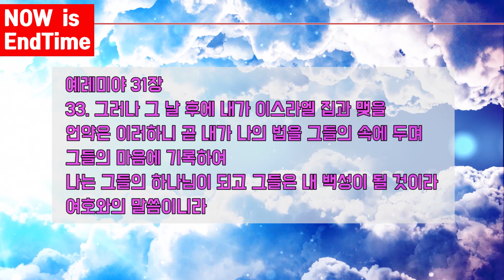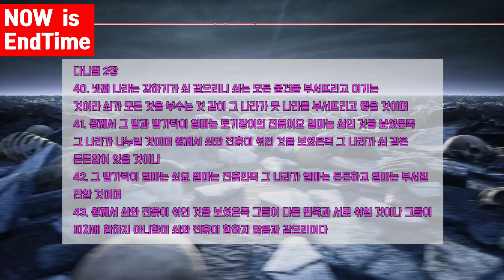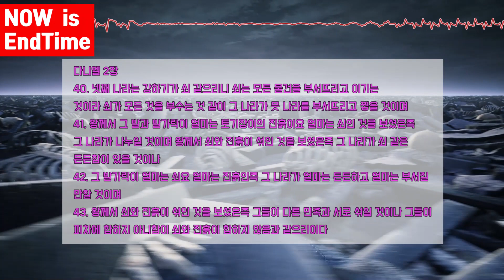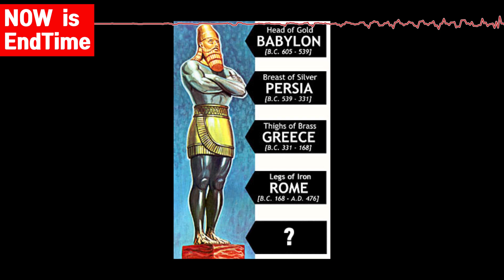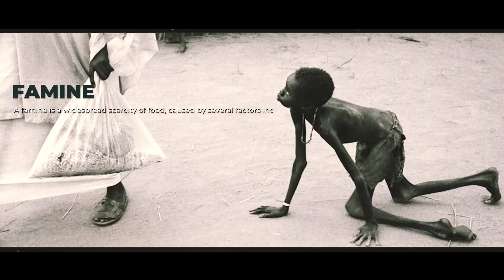이미 나타난 적그리스도 1